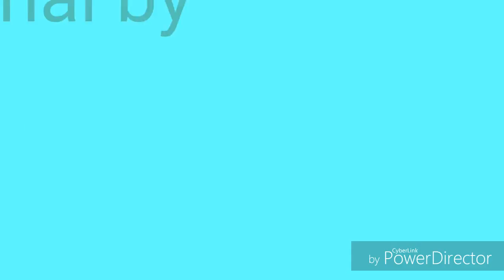Floral Fury MEME